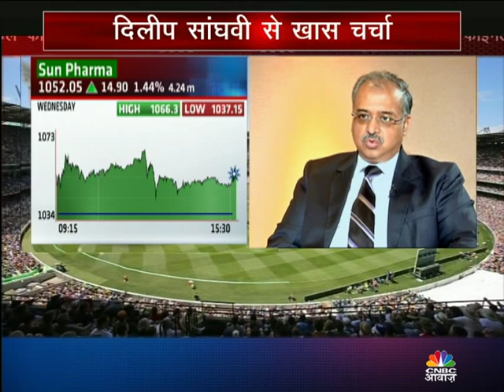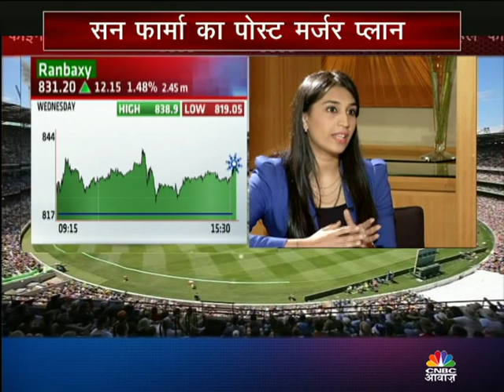Exclusive interview with Dilip Shanghvi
India’s Wealthiest Man, Managing Director of Sun Pharma DILIP SHANGHVI in an exclusive interview to Sonam Mehta of CNBC AWAAZ
Talks about the merger with Ranbaxy and also shares his views on the lat